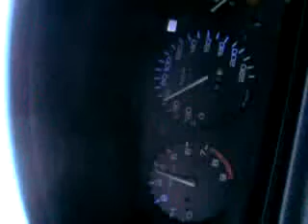Honda Civic 94 D16Y3 50 - 160 km/h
Przyspieszenie od 50 do 160 km/h